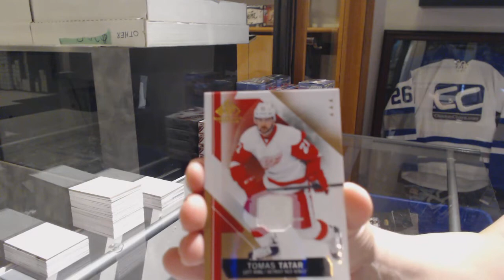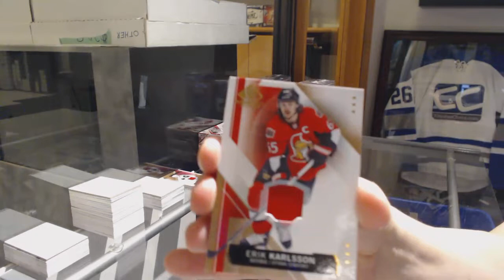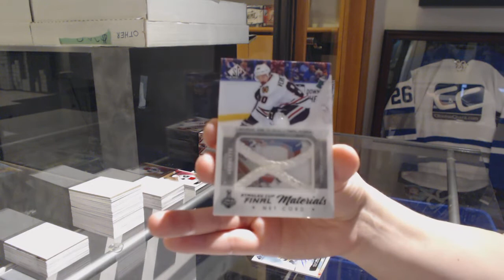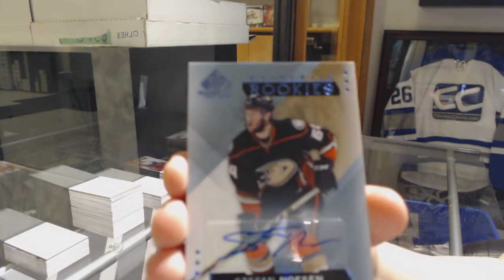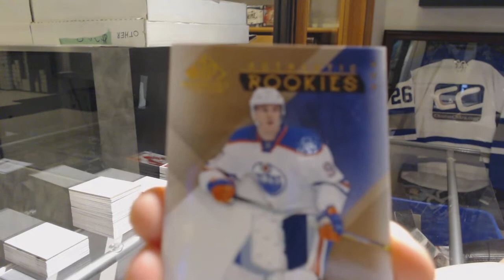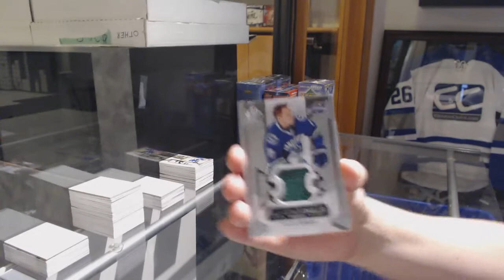15-16 Upper Deck SP Game Used Hockey 5 Box Break - C&C GB #9483